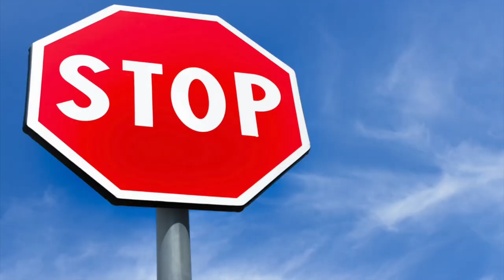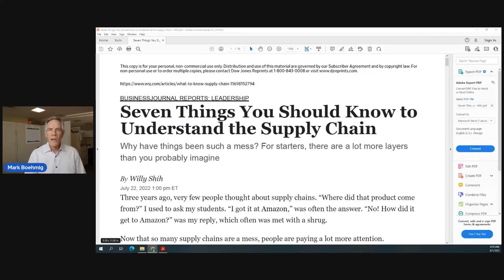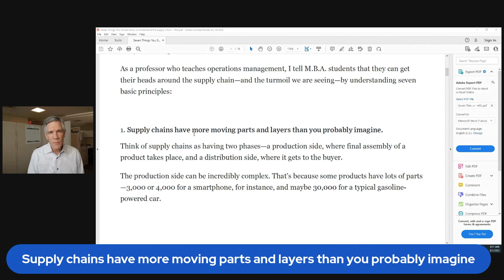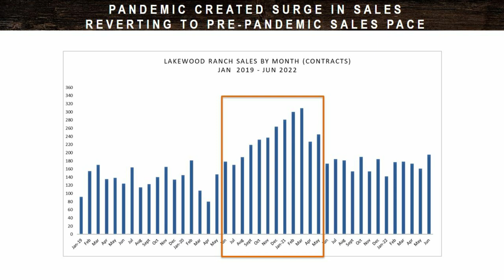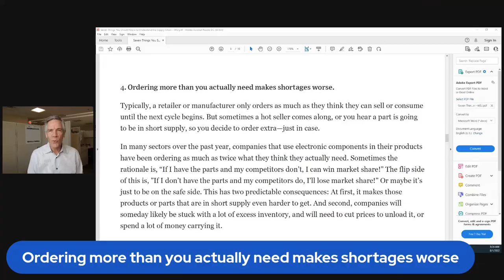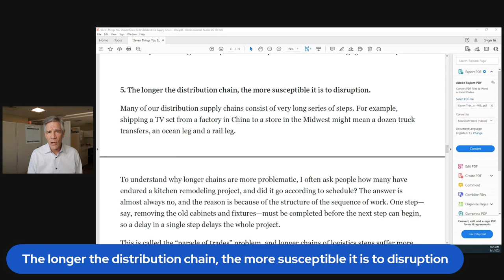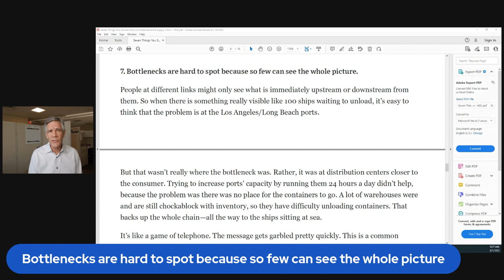Lakewood Ranch | Builder Delays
Lakewood Ranch builders are taking longer than expected to complete construction on new homes.
A recent Wall Street Journal article about supply chain issues is very relevant to today's building issues.

Markitsoldfl.com